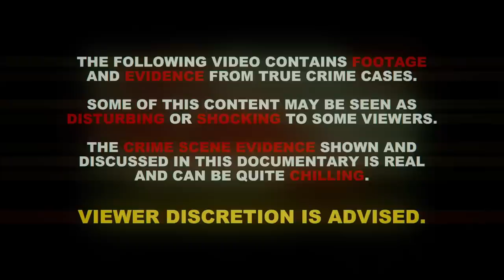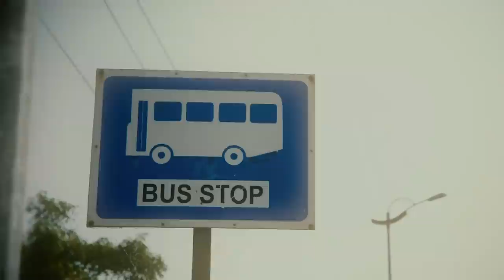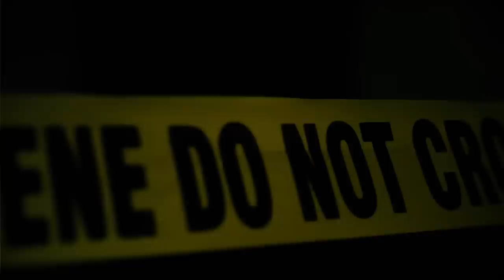The Barbie & Ken Killers | Karla Homolka & Paul Bernardo | True Crime Documentary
Paul Bernardo and Karla Homolka - known in the media as Ken and Barbie - are two of the most twisted criminals that Canada has ever seen - and after hearing this story, I think you’ll agree. Paul Bernardo is a particularly disturbing man who, along with the help of Karla, committed a series of crimes against young women in Ontario between 1986 and 1992.

When the two were eventually apprehended, Karla struck a controversial plea bargain with prosecutors after she claimed she was an unwilling participant in the crimes… but as investigators would later find out, this wasn’t exactly true - but their deal had already been made. In more recent years, this plea bargain has been described as a “deal with the devil”. A total of 23 victims are involved in this case, making this an incredibly important story to tell, and one that you can’t afford to miss. This true crime documentary from 2023 will give you chills. Missing persons cases like this are often not solved years later.